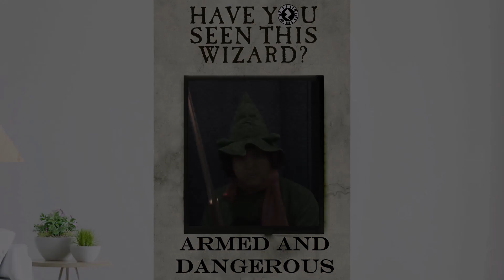Why was I not uploading? Here's what I was doing.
New Upload every 10 days or 4 months, there's no in between.